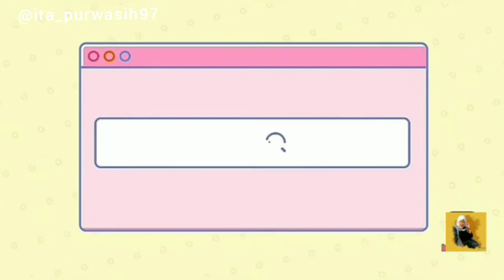PERIKSA KEHAMILAN SANG BUAH HATIKU.ALHAMDULILLAH SWARA DETAK JANTUNGNYA NORMAL